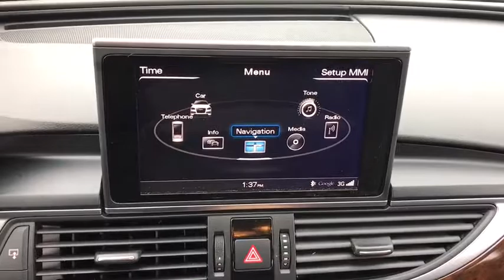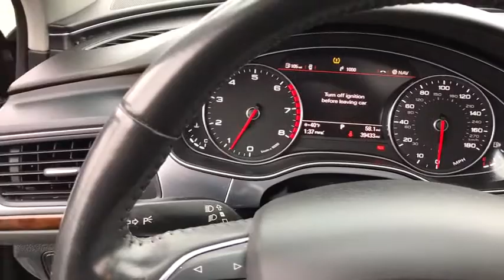2014 Audi A6 Chicago, Matteson, Oak Lawn, Orland Park, Countryside IL P10392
[LISTING TYPE] 2014 Audi A6
2014 Audi A6 2.0T Premium Plus - Stock#: P10392 - VIN#: WAUGFAFC8EN161482

Boasts 29 Highway MPG and 20 City MPG! This Audi A6 delivers a Intercooled Turbo Premium Unleaded I-4 2.0 L/121 engine powering this Automatic transmission. Window Grid Diversity Antenna, Wheels: 18 5-V-Spoke-Design, Wheels w/Silver Accents.* This Audi A6 Features the Following Options *Valet Function, Trunk Rear Cargo Access, Transmission: 8-Speed Tiptronic Quattro -inc: additional sport program and manual shift mode, Transmission w/Oil Cooler, Tires: 245/45R18 AS, Steel Spare Wheel, Speed Sensitive Rain Detecting Variable Intermittent Wipers w/Heated Jets, SIDEGUARD Curtain 1st And 2nd Row Airbags, Side Impact Beams, Remote Releases -Inc: Power Cargo Access and Power Fuel.* See What the Experts Say!*As reported by The Manufacturer Summary: With its sharp lines, short overhangs, and fashion-defining touches like the optional LED headlights and standard LED taillights, the 2014 A6 has an undeniable presence. Yet looking beyond its great beauty also reveals great engineering, as the body features a drag coefficient of just 0.26, a wind-cheating figure that lets the A6 more easily slip through the air, paying dividends in quietness, fuel efficiency, and performance alike. The cabin of the A6 upholds the Audi tradition of blending style and class. Crisp instrumentation, tastefully contrasting colors, and aluminum door sill inlays create a warm, inviting ambience. Supple leather covers the surface of every seat in the house, and three-zone automatic climate control ensures that rear passengers remain almost as spoiled as those in the front, who also enjoy heated seats. The Audi A6 is proof of how optimizing every part can lead to a greater whole. Its 2.0L TFSI engine features turbocharging and Audi FSI direct injection, helping it keep pace with larger engine competitors while achieving superb mileage. The available 3.0L TFSI V6 engine stands ready with a 310hp rush and the Tiptronic automatic transmission features eight speeds, the highest in the luxury segment. Top it off with communicative steering, a firm yet comfortable ride, and the wet weather traction of Audi quattro all-wheel drive, the widespread praise of the A6 driving experience should be no surprise. A suite of available technologies has made the A6 a true champion of progress. You can also access information and navigate entirely with your voice in just a few commands. Audi MMI Radio Plus with ten speakers, a single CD player with mp3 playback capability and iPod integration offer a premium sounds system. Safety on this sleek ride has not been ignored either, as it includes rain/light sensors for both windshield wipers and headlights as well as an array of standard airbags including head curtains.* Visit Us Today *A short visit to Western Avenue Nissan located at 7410 S Western Ave, Chicago, IL 60636 can get you a trustworthy A6 today!